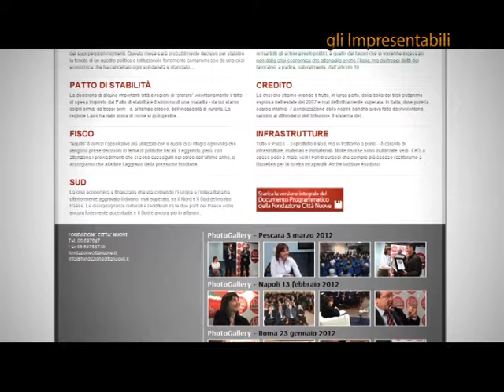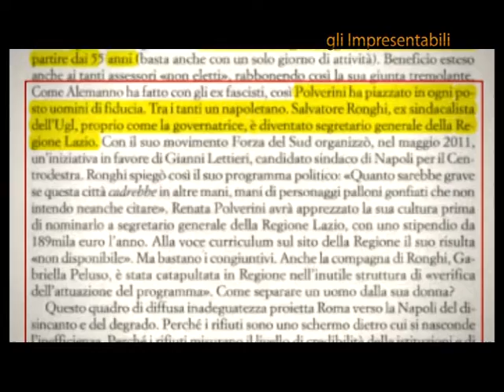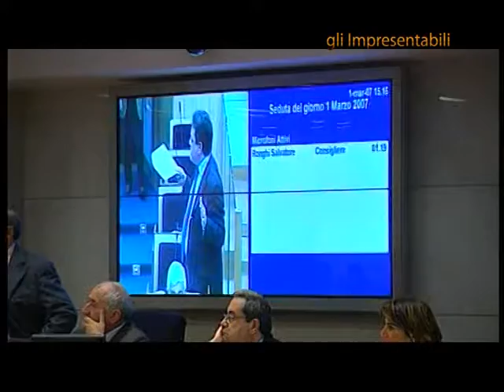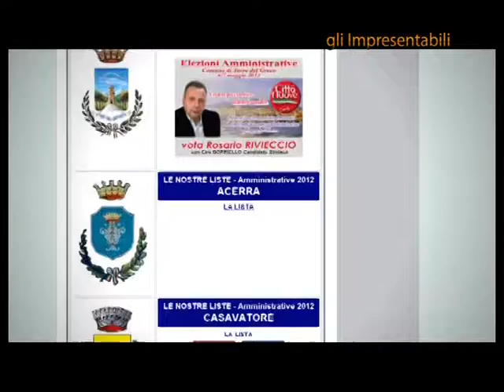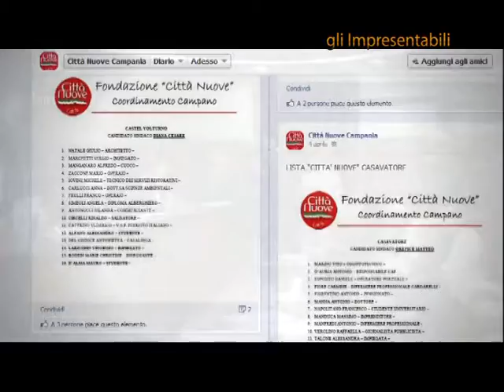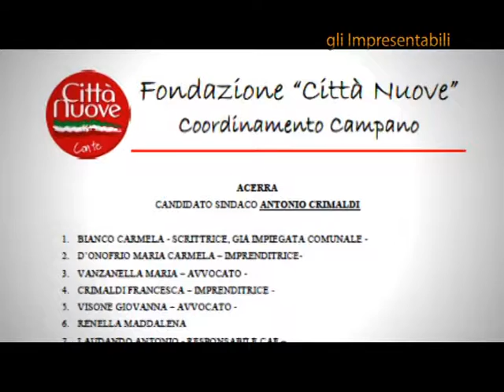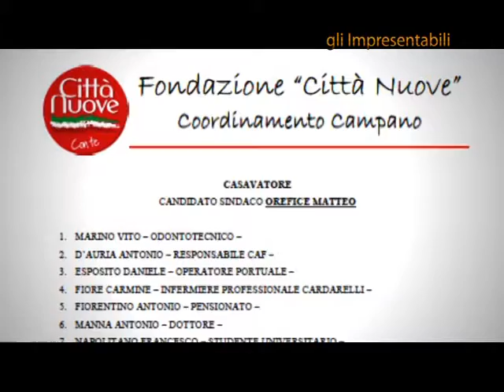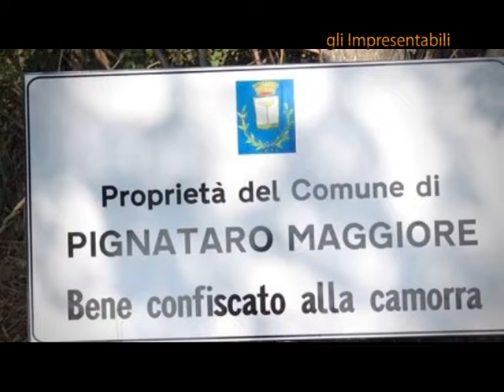IMPRESENTABILI 3 PLOVERINI ALEMANNO RONGHI